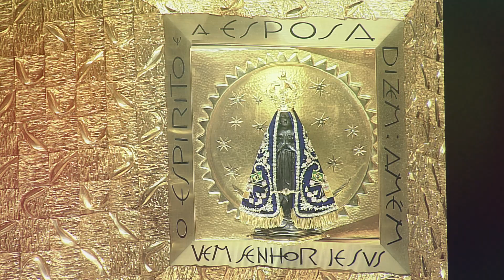O Santuário Nacional é um local onde você precisa estar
Agora é hora de ficar em casa, mas quando tudo isso passar, venha a Aparecida e experimente o acolhimento da Casa da Mãe Aparecida.
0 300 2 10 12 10